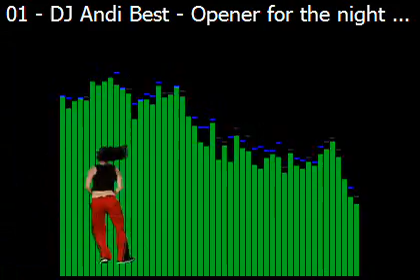DJ Andi Best - Opener for the night (Not Final Cut).avi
Artist / Künstler : DJ Andi Best
Lyrics / Text : DJ Andi Best
Vocals / Gesang : DJ Andi Best
Keyboard . DJ Andi Best
Computer Programing : DJ Andi Best
Recorded / Aufgenommen : DJ AT HOME Studio Germany
Year / Jahr : 2010
Remix or Edit by : DJ Andi Best
Equipment : Yamaha Porta Sound PSS-780, Fame Digital
                       KX61C Midi Controller, Propellerhead
                       Reason 4 Software

A night for the dancing people starts with a song like Opener for the night.
I like my DJ hours on each partys. It feels so good to play good Techno / House / Disco or other great music.
In the year 2010 I played a lot of House and Dance Music from Romania. The partypeople like the "Sound of Bukarest". Edward Maya with stereo love was the favorit.

Have a happy new year 2011.